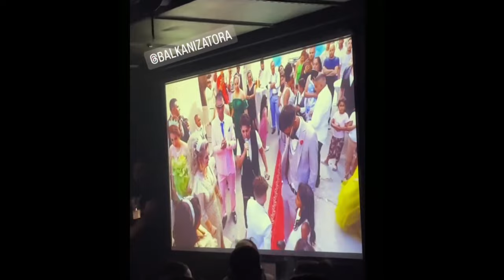Ariana Grande - Side to Side (balkan version)